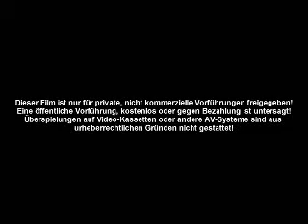The Famous Bessi from Munhen